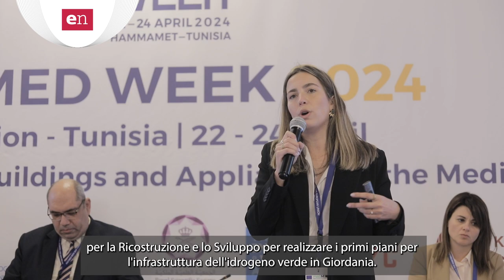Firas Alawneh (Centro Energia Giordania) 2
Intervista a Firas Alawneh (Centro Energia Giordania)